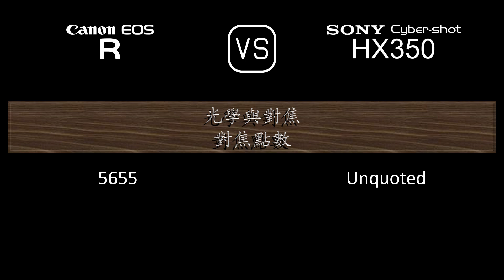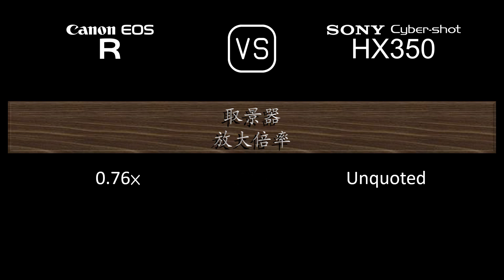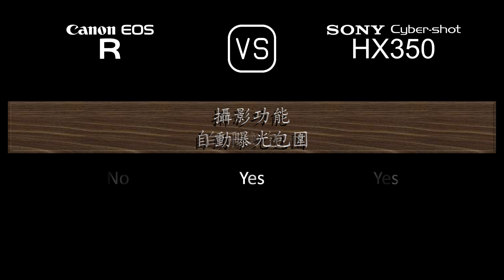Canon EOS R 與 Sony Cyber-shot HX350 的規格比較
本片是 Canon EOS R 與 Sony Cyber-shot HX350 的功能概述和規格比較 (comparison of specifications)，希望對您有所啟發。感謝您的支持。

00:24 推出
00:32 機身
00:41 影像感測器
01:05 影像
01:21 光學與對焦
02:10 屏幕
02:30 取景器
02:46 攝影功能
03:47 錄像功能
04:04 儲存
04:08 連接性
04:36 物理特性
04:56 雜項